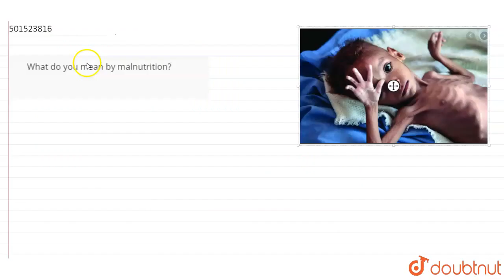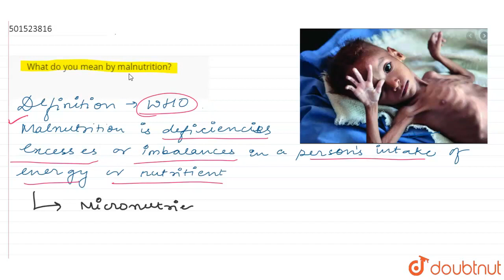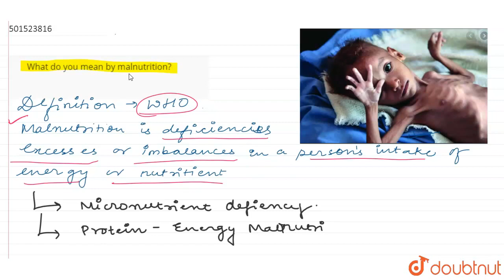What do you mean by malnutrition? | CLASS 11 | DIGESTION AND ABSORPTION | BIOLOGY | Doubtnut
What do you mean by malnutrition?
Class: 11
Subject: BIOLOGY
Chapter: DIGESTION AND ABSORPTION
Board:CBSE

👉 Have Any Query? Ask Us.